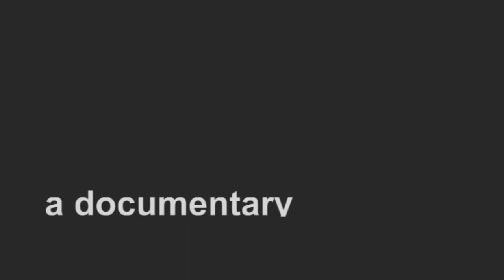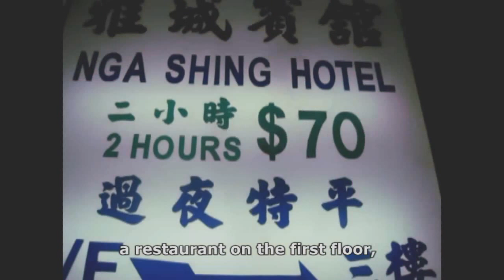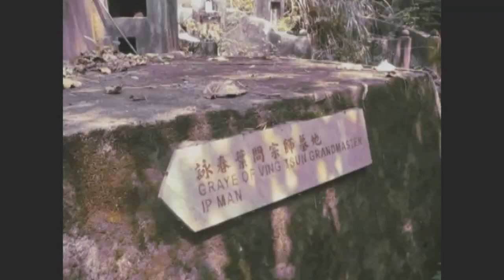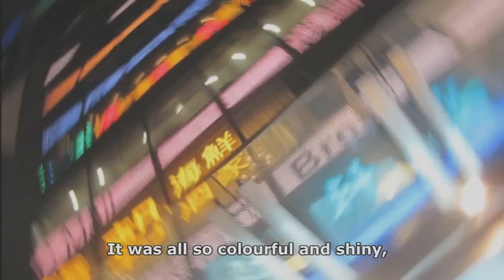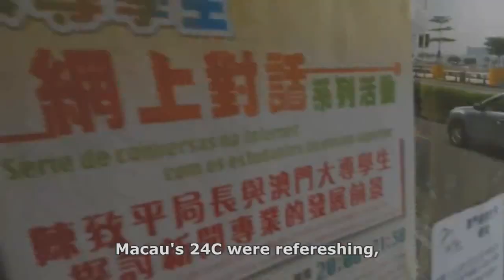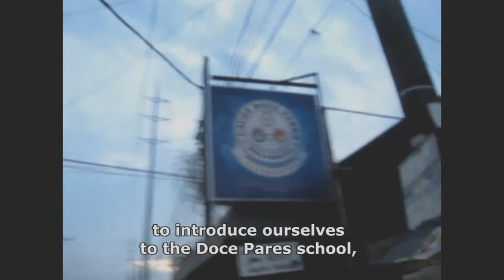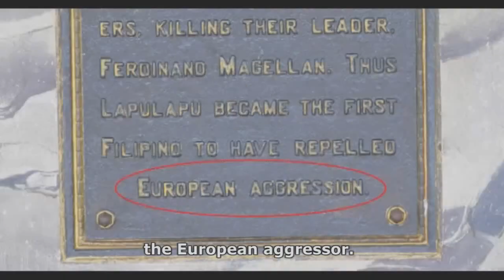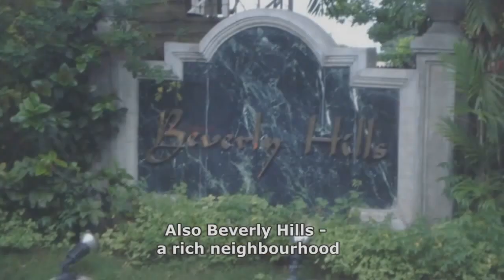To the East and Back ENGsubs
To the East and Back 2015